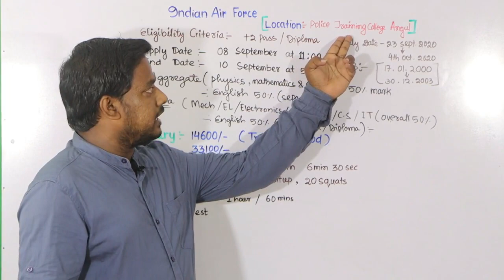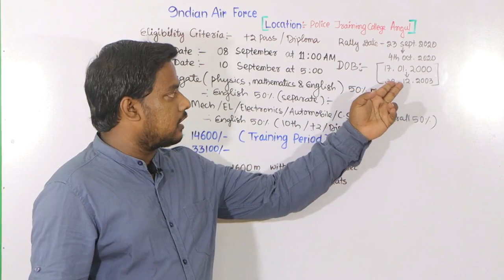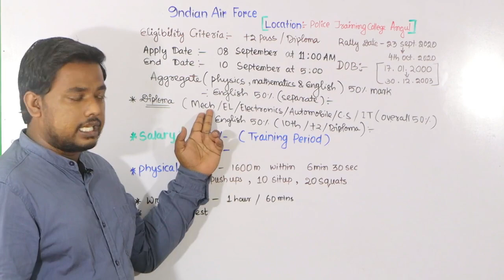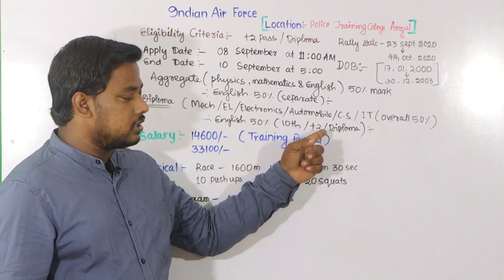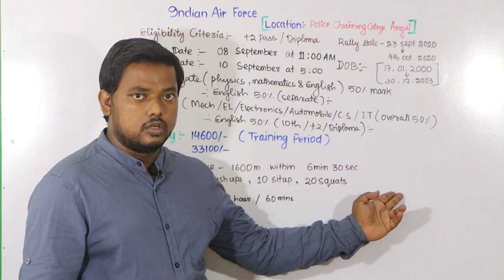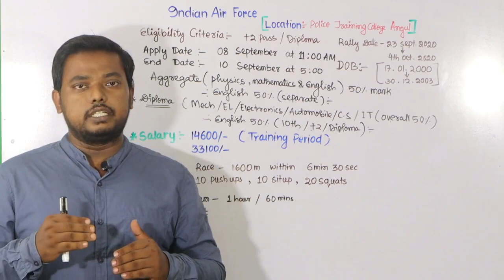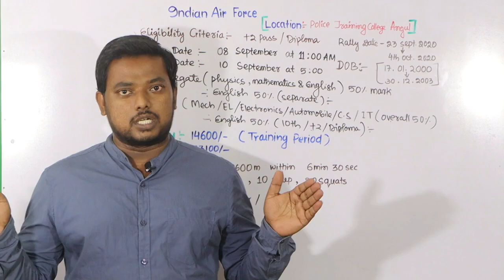AIR FORCE Rally at Angul,Odisha full details || Airmen selection in Odisha by Bikash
In this video we will be discussing full details about the selection procedure regarding Airmen recruitment OR Air Force rally in Odisha.
For Registration, the date is starting from tomorrow i.e. 08th Sept 2020 morning 8 AM to 10th Sept 2020 afternoon 5PM.
The venue of rally is at Police Training College,Angul,Odisha starting from 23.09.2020 to 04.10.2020.
Think out of the box is always try to help the needy & will try to reach all of you through your support.
Without your support we are nothing...